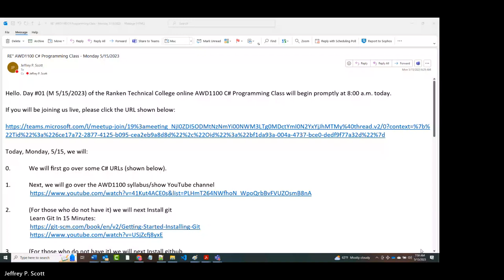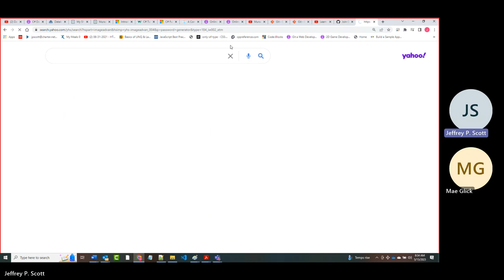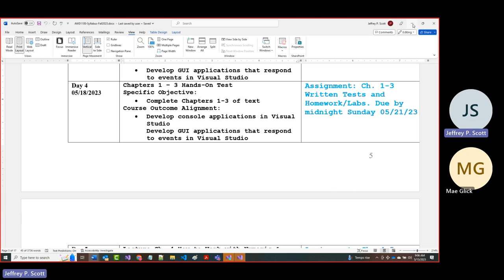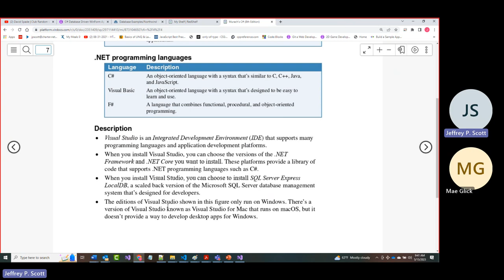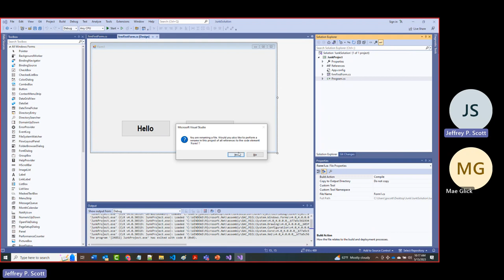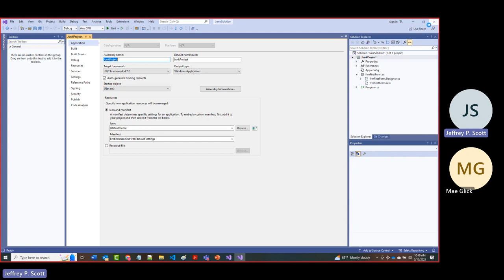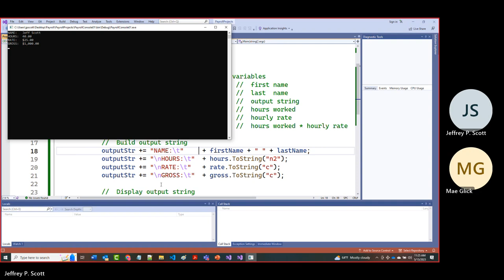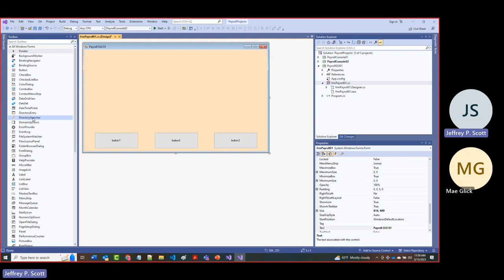AWD1100 - Day01 - 05-15-2023 - Lecture Chapter 01 Part01